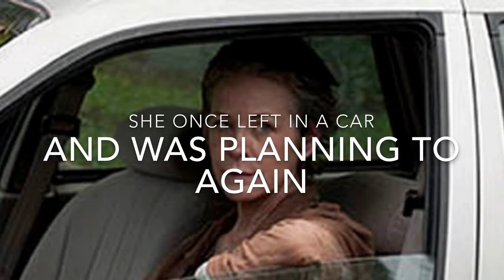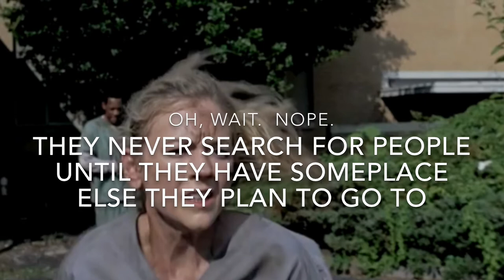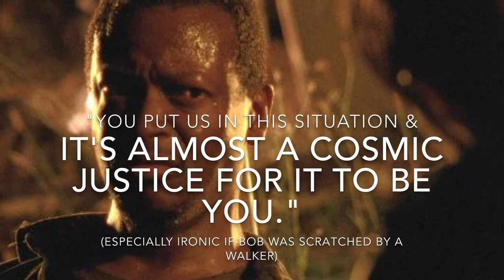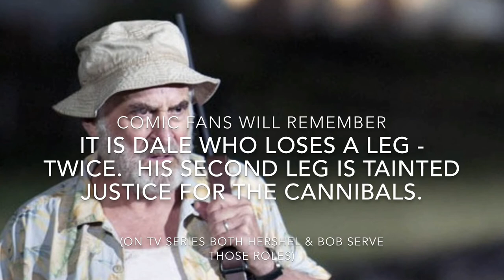Top 10 Moments From Episode 2 Walking Dead "Strangers"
Lots of action and memorable visuals awaited us in "Strangers", with someone not being as dead as we thought and someone else soon to  be joining the ranks of the undead. As is often the case on this show, just when the group decides to move someplace else, someone goes missing and they will spend an entire season chasing them.